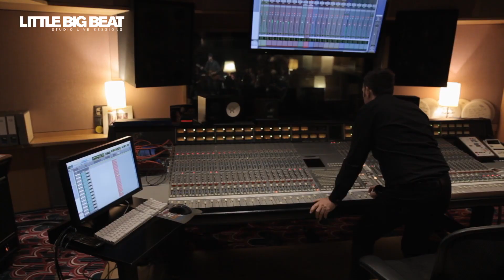Shawn Jones - “Bottom Of The Bottle” (Studio Live Session)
SHAWN JONES - “Bottom Of The Bottle”
Shawn Jones: Vocals / Guitar Sam Bolle: Bass / Backing VocalsGerry Morgan: Drums

/Studio Live Session was made with generous help & support of: OMICRON electronics GmbH, NEUTRIK AG, Sennheiser (Schweiz) AG, Neumann, Schertler Acoustics, GRETSCH, GEWA Drums, Angelbird Technologies GmbH, KLOTZ AIS, Liechtensteiner Brauhaus AG/